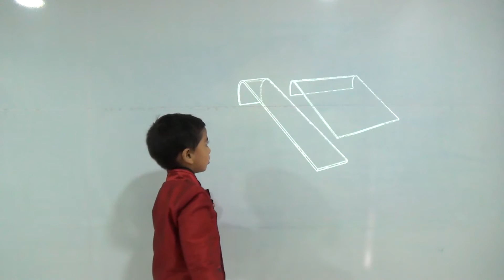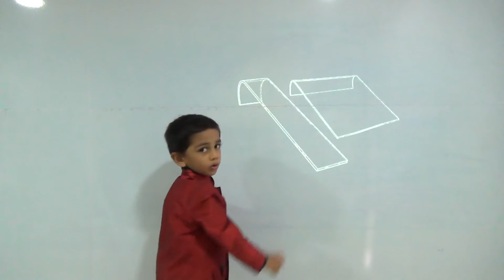Mastering Wide and Narrow - Kindergarten (KG-1/K-1) - Kids-Teaching-Kids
In this session Master Shreyansh explains the concept of wide and narrow. This short and sweet video will get them started with the very fundamental knowledge about the things around us.